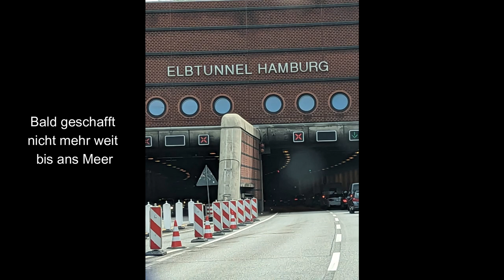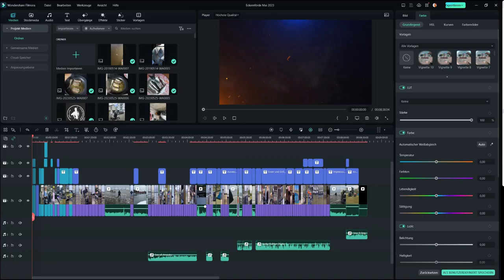Eckernförde Mai 2023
Die Belly Jungs Schleswig Holstein hatten eingeladen zum Hornhecht Angeln mit Kleinst und Kleinbooten in der Eckernförder Bucht, so haben sich die Kumpels rund um Kassel aufgemacht. Mitwirkende Kassler Gruppen: Angelkameraden Kassel, Angel-Freunde-Kassel, Clever Angeln.

Wir hatte am ersten Tag noch Fischbares Wetter, aber ab Tag 2 war zwischendurch Windstärke 10 gemessen am Leuchtturm Kiel. Der Strand war entsprechend aufgewühlt und auch Sense mit Hornhecht, Forelle, Platte und Co. Aber bis auf Dorsch wurde alles gefangen, sogar ein Tobiasfischchen hat es gegeben. So ging der Fokus dahin nicht weggepustet zu werden und gesellig miteinander die 3 Tage zu verbringen. so wurde gemeinsam Nachts Gebibbert, gegrillt, Bierchen und andere leckere Sachen getrunken, reichlich "Tech Talk" gab es auch so das jeder das eine oder andere an Ideen für sein Eigenes Belly, Kayak, Boot oder sonstige schwimmende Schüssel mitnehmen oder lernen konnte. Bei Sturm blieb halt die eine oder andere Ostsee badeeinlage nicht aus, das gehört dazu.

Es waren für die CleverAngeln Leute Super Tage und ich denke für alle anderen auch.

Wie immer gilt: Abonieren bei gefallen und Kommentieren falls ihr Fragen und / oder Anregungen habt was ich an meinen Clips verbessern kann
 oder was ihr gezeigt bekommen wollt